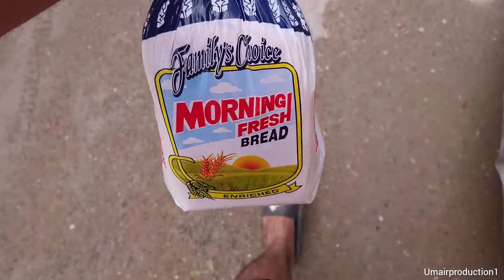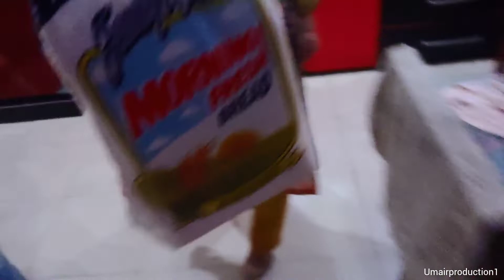Puri video dhekna kurkure challenge part 1 volg 57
Please support me I'm daily vloger & I making different types vlog like diy project or febric painting & daily routine vlog not scripted  it's natural routine of my life if you like my video please like share & subscribe my channel thankyou😊